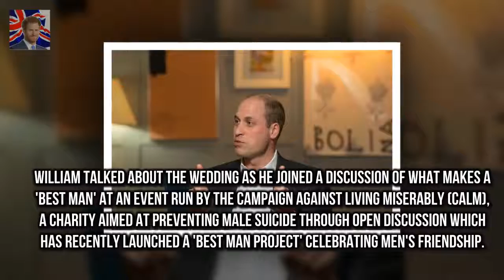Prince William reveals Harry HASNT asked him to be best man Prince William reveals he has not ye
Prince William reveals he has not yet been asked to be best man at the wedding Joked that he would try and prevent a clash between his brothers wedding to Meghan Markle and the FA Cup final at Wembley on May 19 Spoke of how his mothers death had bought him and Harry closer Prince Harry has not yet asked his brother to be his best man Prince William claimed tonight

Shes set to delight her arm Madison Beer keeps it casual in an oversized hoodie and leather pants :
Paris Hilton dresses up as former assistant Kim Kardashian as she becomes her clone  Raper Kanye :
A source told MailOnline the star is in t EXC: Vain Nick Knowles 55 hit by mid-life crisis claims :